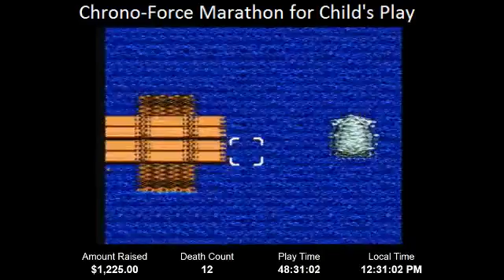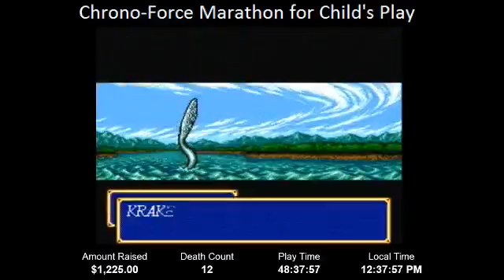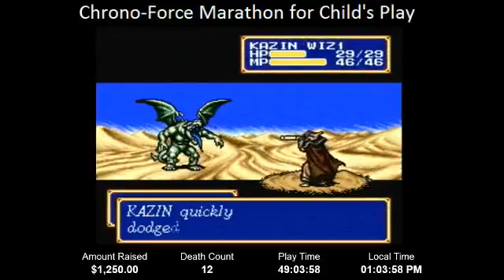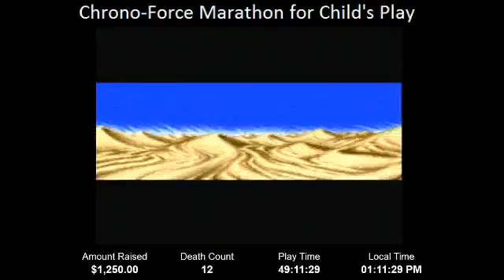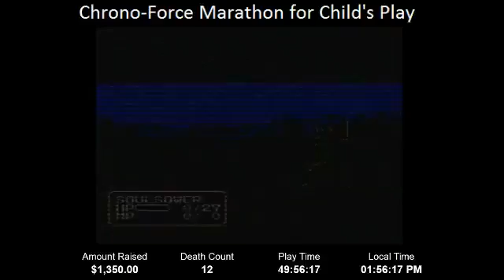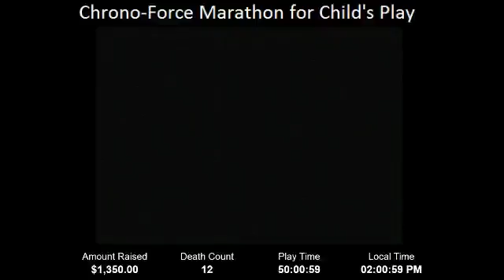Chrono Force Marathon - Shining Force 2 - Part 22 - Rated M for Marathon